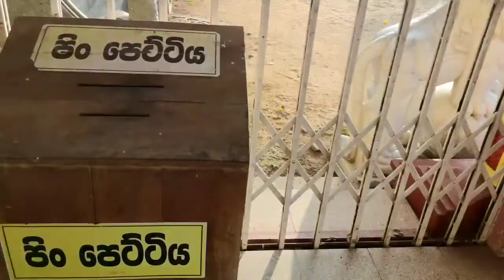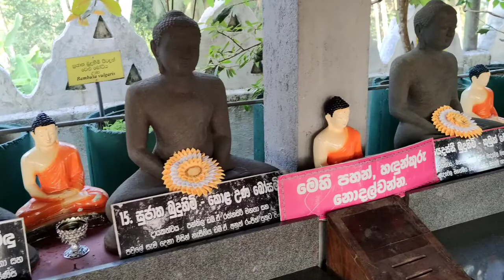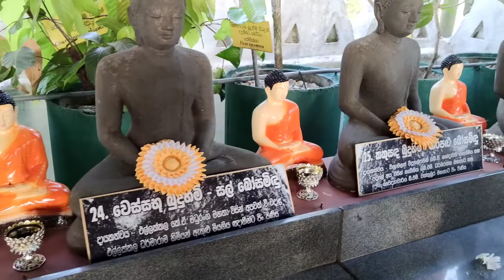අත්තනගල්ල රජමහා විහාරය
Attanagalla Rajamaha Viharaya is one of the famous Buddhist temple in the country that considered to have been built by King Gothabhaya.